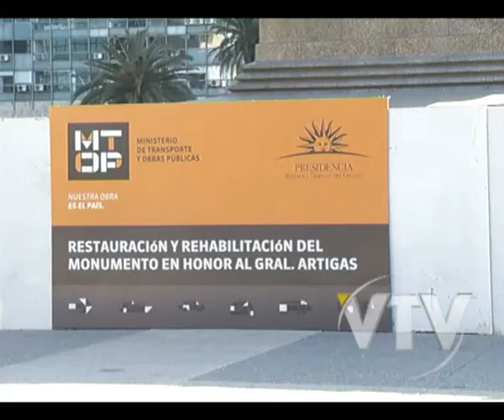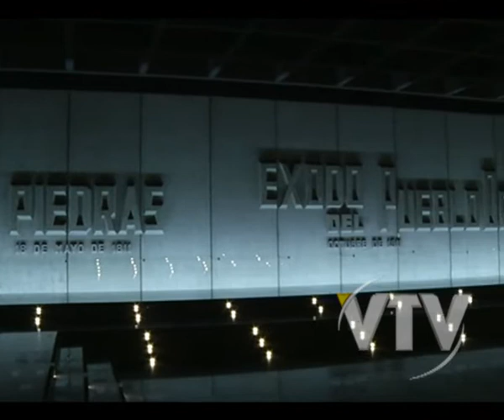VTV NOTICIAS TRASLADAN LOS RESTOS DEL GRAL ARTIGAS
Este viernes serán trasladados los restos del Gral. José Gervasio Artigas, desde el Palacio Legislativo hacia el Mausoleo de la Plaza Independencia.

El acto será difundido a todos los hogares del país, por VTV a partir de las 14.40 horas.